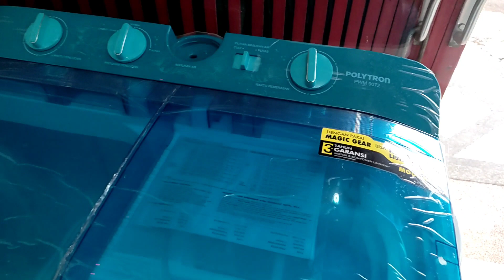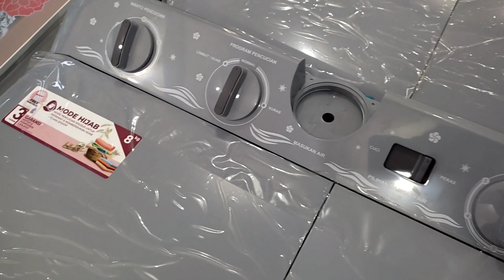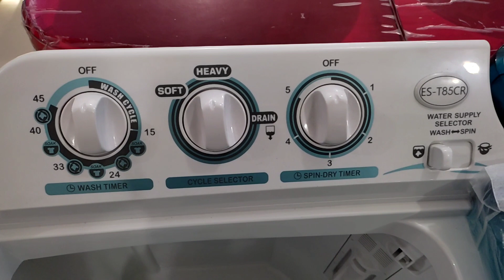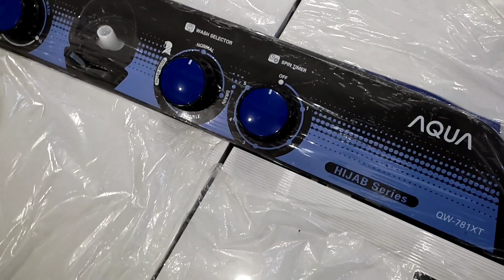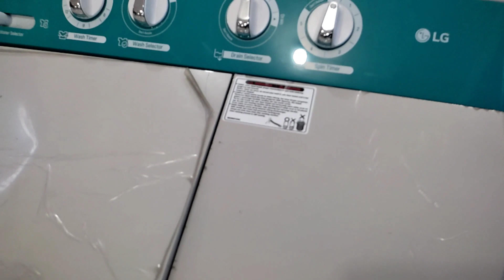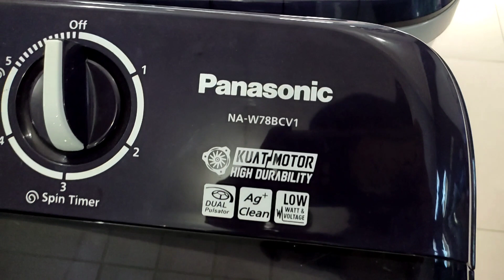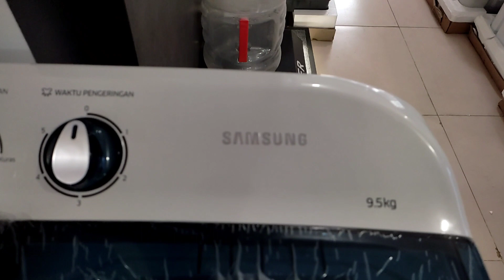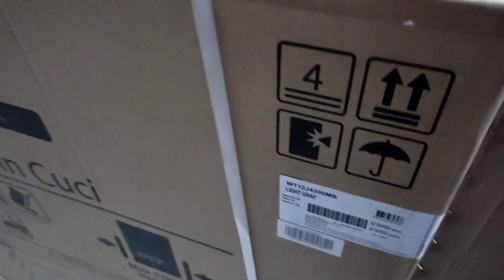Daftar Harga Mesin Cuci 2 Tabung Terbaru 2022 | Harga Semua Merk Dan Ukuran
HARGA MESIN CUCI 2 TABUNG BESERTA DENGAN TYPE DAN FITUR-FITURNYA  ↓↓↓

-Polytron
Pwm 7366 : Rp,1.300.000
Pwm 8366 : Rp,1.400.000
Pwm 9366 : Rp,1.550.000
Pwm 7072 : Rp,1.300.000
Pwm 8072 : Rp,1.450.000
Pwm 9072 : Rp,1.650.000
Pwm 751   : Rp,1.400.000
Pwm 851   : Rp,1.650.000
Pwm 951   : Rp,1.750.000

-Sharp
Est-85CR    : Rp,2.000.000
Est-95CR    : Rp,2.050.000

-Aqua/sanyo
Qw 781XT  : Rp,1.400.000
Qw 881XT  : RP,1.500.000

-Akari
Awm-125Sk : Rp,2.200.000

-Panasonic
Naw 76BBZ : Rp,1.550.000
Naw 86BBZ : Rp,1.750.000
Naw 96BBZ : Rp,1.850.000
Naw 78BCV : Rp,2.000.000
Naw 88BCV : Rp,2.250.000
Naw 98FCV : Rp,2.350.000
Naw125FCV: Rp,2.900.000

-Samsung
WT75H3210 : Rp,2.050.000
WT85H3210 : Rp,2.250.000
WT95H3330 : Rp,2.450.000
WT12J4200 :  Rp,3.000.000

LG
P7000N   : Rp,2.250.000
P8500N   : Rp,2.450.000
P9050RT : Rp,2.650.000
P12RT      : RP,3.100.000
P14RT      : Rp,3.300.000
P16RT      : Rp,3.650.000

Harga diatas adalah harga kisaran di toko kota pasuruan , tiap toko / tempat harganya beda beda ya guys .